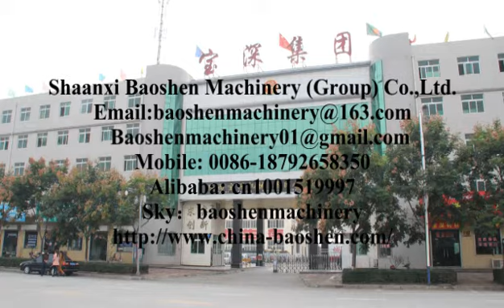india clay brick factory with clay brick machinery best price (to )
Baoshen brick machine company provide best brick making process with best clay brick machinery and hoffman kiln,fully automatic brick machinery,best clay brick machine in semi automatic clay brick factory can Produce all kinds of hollow or solid brick & block with clay, shale, coal slack, fly ash etc. see the web

1)Production capacity (pieces/h):10,000~25,000 pieces (standard brick)
Our advantage:
1.provide all clay brick making machines for clay brick production line,including box feeder,crusher,mixer,extruder,brick cutter ,brick dryer,hoffman kiln,tunnel kiln etc
2.design clay brick factory for clay brick production line,building brick dryer,hoffman kiln and tunnel kiln.
3.installation,commissioning for clay bick machinery,free training workers to operate the clay brick machine,dryer,kiln to fire in clay brick factory.to keep brick making production line working well.
   Baoshen brck machine company not only provides customers with various clay brick making machine,but also provides services like brick making process design,brick dryer design and build,hoffman kiln design and build,tunnel kiln design and build,brick making workshop design and build,all turn-key project contract for new clay brick factory.
After sale:
Before-sale services:
(1) tell customer how to build new automatic clay brick factory, including clay brick  machine, drying and firing.(Confirm clay,power electricity,water,land area, fund)
(2) Guide customers to choose the best and economic clay brick plant, recover the investment within short time.
(3) site inspection clay brick factory area,brick machine runnig,firing brick.
(4) provide the best price, flow chart, and detail specification of each clay brick machine.
In-Sale services:
(1)Quality of clay brick machine control must be inspected strictly
(2)In accordance with the agreements stipulated in the contract
After-sale services:
(1) We will send the technicians about clay brick  machine,brick dryer,brick kiln to guide with device installation, debugging and training operators until customers are fully satisfied.
(2) Guarantee for clay brick machine, materials and equipment supplied under this quotation are valid for a period of 12 months after commissioning or 16 months after delivery whichever is earlier. Warranty shall cover manufacturing defect in material and workmanship but exclude:1. Daily wear and tear 2.mishandling or improper operation3. Incoming power supply fluctuation 4. Consumable and spare parts of clay brick machine.
(3) Regular visit customer, consult with the customer feedback, come true with the customer's two-way communication with Fully Automatic Clay Brick machine and Hollow brick Machinery.